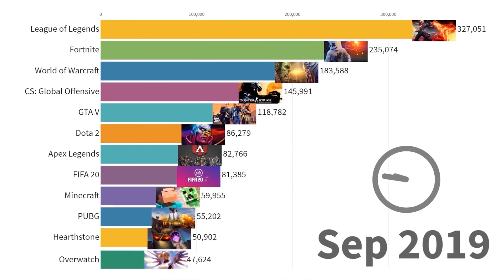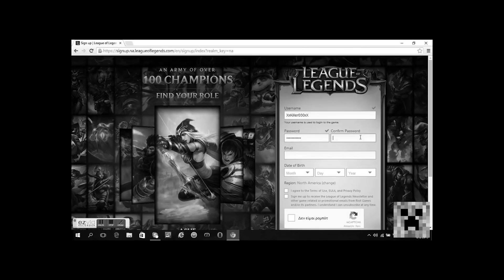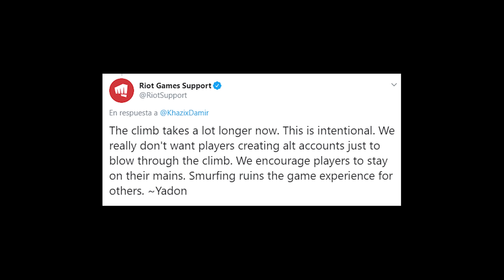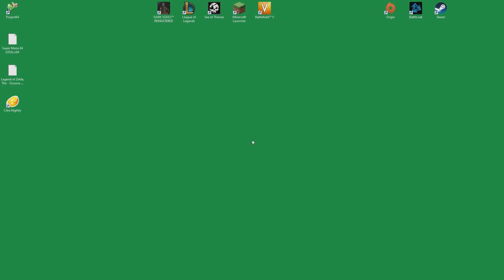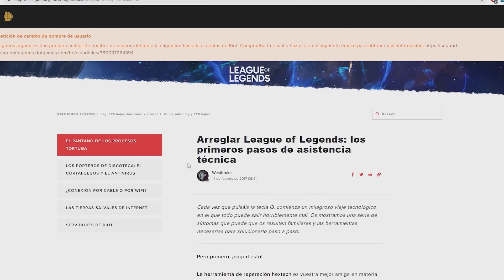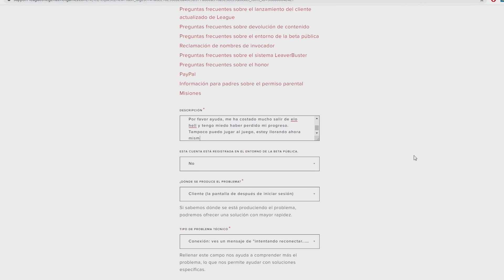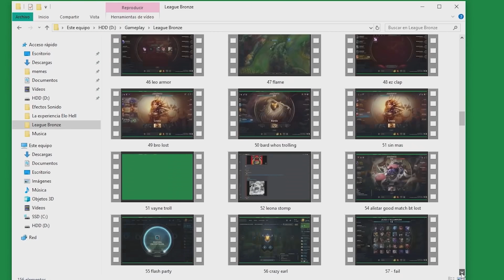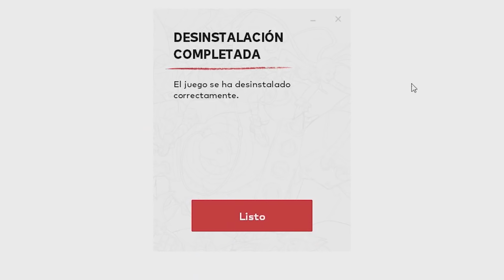Mi Experiencia en SOLOQ Ranked S10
Y si 2020 es el año en el que voy a las LEC ?? 🤠

00:00 Intro
00:53 Elo Hell es la meca de la irreverencia
02:40 Mi objetivo en Ranked
03:45 Gameplay Rankeds SOLOQ
22:58 Caída a Elo Hell
27:09 Comeback?